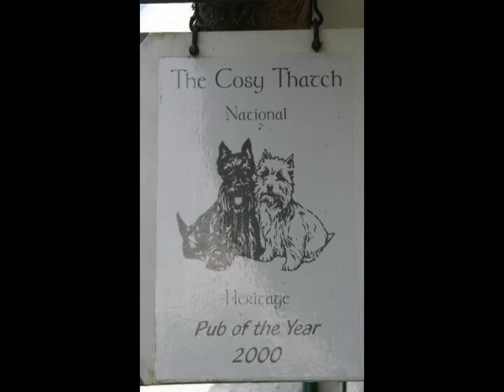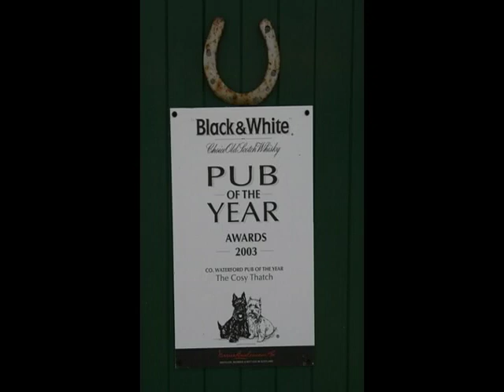Ireland 2005-The Cosy Thatch-With Tom Comerford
A Glimpse of Ireland Tour